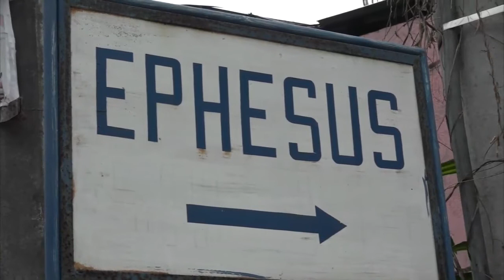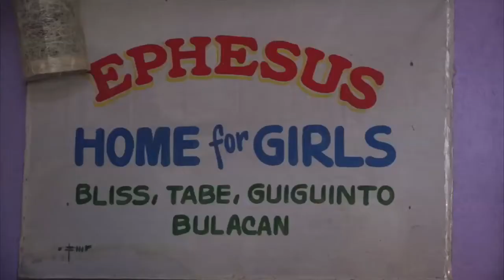WACOM4 | 15 Places of Mercy | #1 Ephesus House